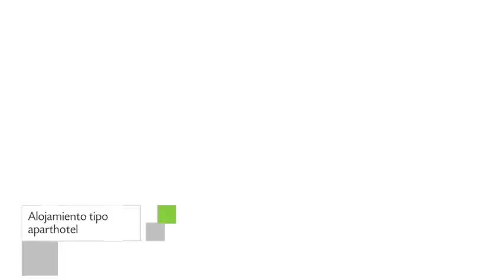Cabañas del Este en Sauce de Portezuelo